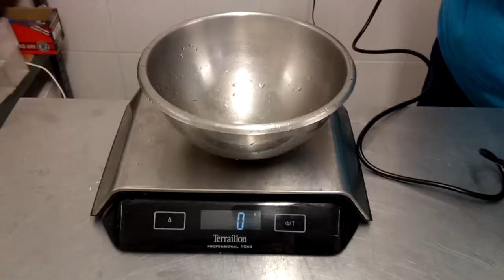Angel 5500 rendement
Test de rendement avec un extracteur de jus Angel 5500 : jus de carottes